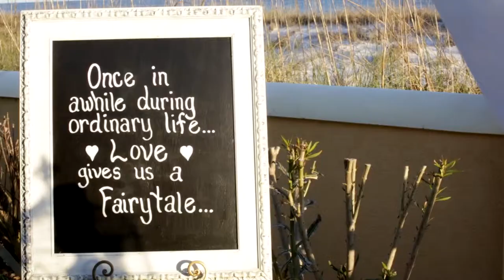A Destin Wedding... Coming Soon: Allysun + Ryan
Allysun + Ryan Wedding Film Sneak Peek – Destin Wedding Cinematographer

So. Much. Fun. Seriously, I love my job, and I loved putting together Allysun + Ryan’s wedding film sneak peek. We really had a blast with them on their wedding day and hopefully you will agree with me that their sneak peek reflects all the love and energy which surrounds this gorgeous couple. The Palazzo Del Sol is one of those homes on the Gulf of Mexico which lends itself perfectly to a destination Destin Wedding.

{the supporting characters}
Cinematography: Sixpence Productions
Photography: Paul Johnson Photography
Music:  “Life is Beautiful” by The Afters and licensed through SongFreedom
Ceremony and Reception Venue: Palazzo Del Sol
Floral and Reception Design: Florals by the Sea
Officiant: Marie Di Giovine
Steel Drums/DJ/Conch Man and Chief Wobbler: Chuck Lawson
Cake Designer: Cupcakery by the Sea